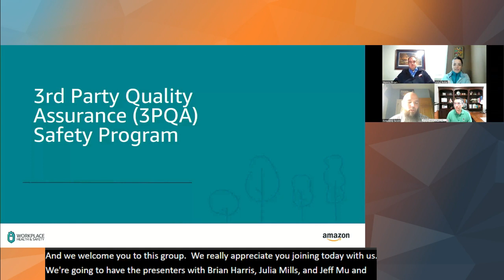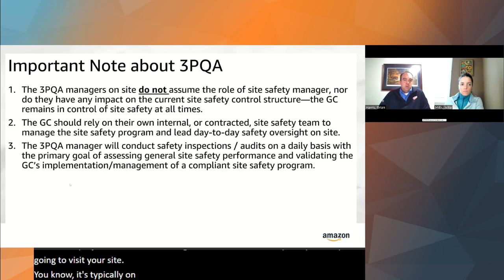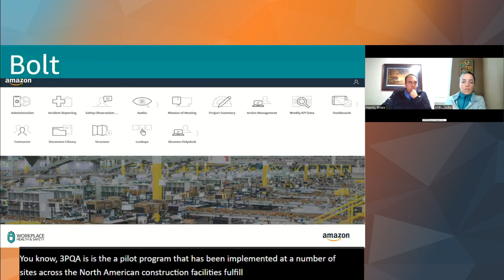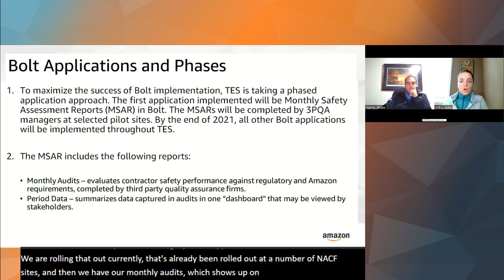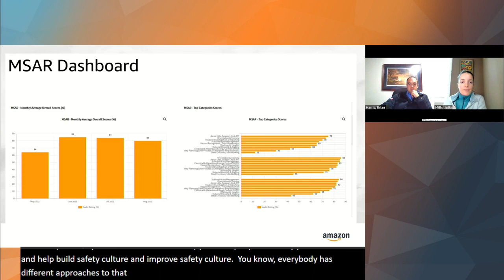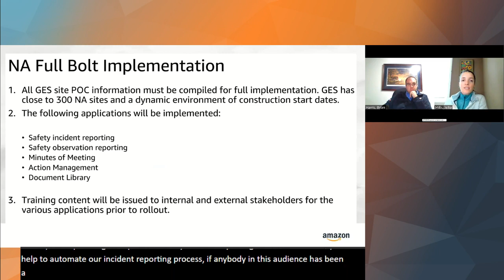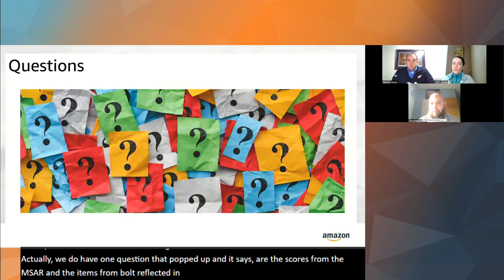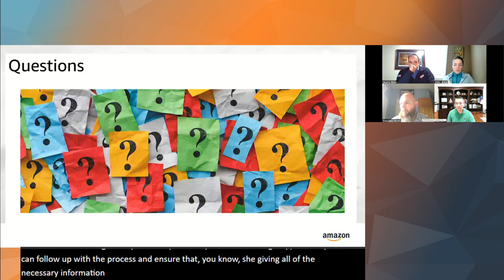WHS Contract Risk Supplier Safety Summit 2021: What is the 3PQA Program?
What is the 3PQA Program? It is an onsite resource, where a qualified safety professional, who has stop work authority, and the necessary skills to conduct observations into site protocols/procedures to properly assess the effectiveness of the GC’s Construction Safety Management program.

Speakers
Brian Harris
Brian is a twenty five year construction professional responsible for supporting third party safety initiatives for Amazon’s Transportation Engineering Services benchmarking team.
Panel Content
Breakout Two Speaker

Julia Mills
Julia is an Associate Safety Professional with 13 years of environmental, health and safety management experience. As part of the Transportation Engineering Services safety team, she is working with her team to implement one of the largest construction safety management systems across North America construction.

Remi Kaur
Remi has worked at 3 different Amazon buildings in Safety over the last 3 years. Remi is currently supporting Design & Construction Safety for North America Customer Fulfillment, championing for safety innovation within her team. Remi comes from a strong construction background prior to Amazon.
Panel Content
Breakout Two Speaker

Jeff Mu
Certified Safety Professional, Industrial Engineer with 25 years of Environmental Health and Safety experience. Jeff is currently responsible for Workplace safety Intelligence, Systems and Excellence (WISE) program in NACF, supporting 281 sites.
Panel Conten

Session 1: (1) What is the 3PQA Program? It is an onsite resource, where a qualified safety professional, who has stop work authority, and the necessary skills to conduct observations into site protocols/procedures to properly assess the effectiveness of the GC’s Construction Safety Management program.